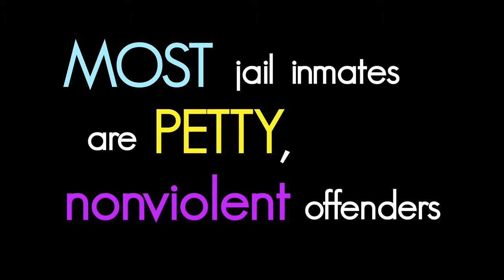TROM: Homeless? Book A Prison Cell!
Video based on the TROM ebook “Homeless? Book a Prison Cell!” you can find all of the sources for all of the claims in the book.

Here you can access all of the TROM Series Episodes (you can also find everything you need to make subtitles or voice overs in other languages)

“If you kill 14 students, you’ll get a spacious single room and a private bathroom while sharing a kitchen with a dozen of your neighbors. But if you lose your job and have no other means to pay the rent, you get to stay on the streets and hope you will find something to eat.”

We do not own all of the materials from this video, and the following video segments are used for commentary, educational, and sourcing purposes: